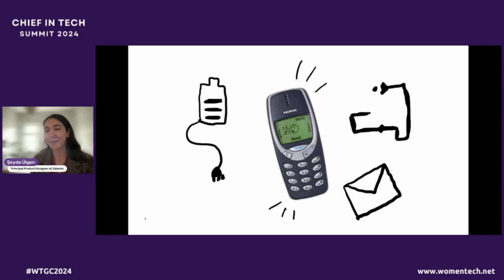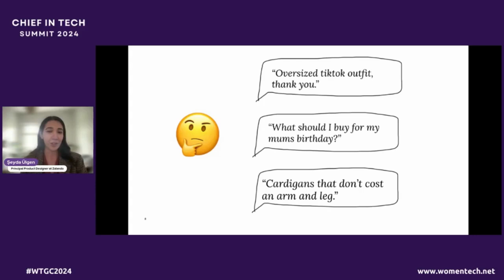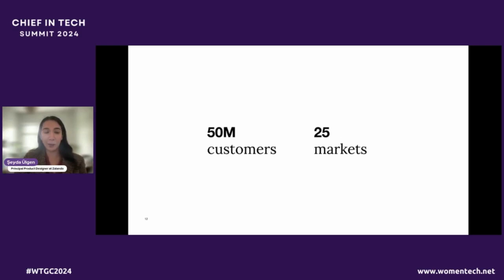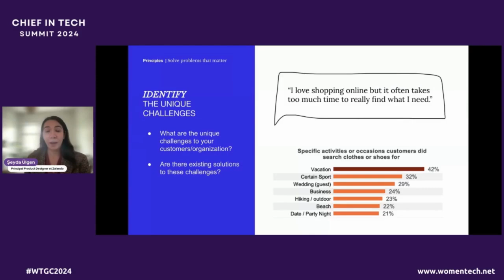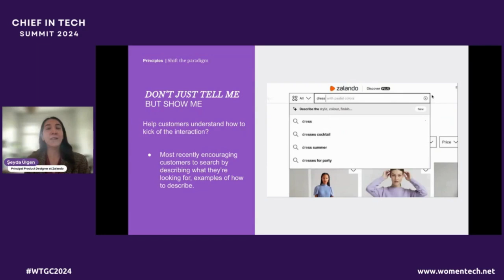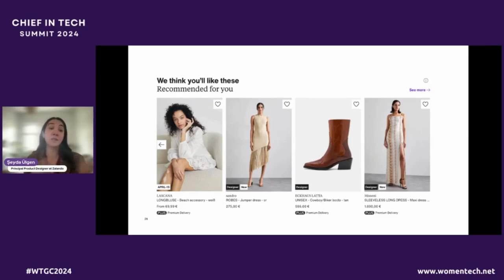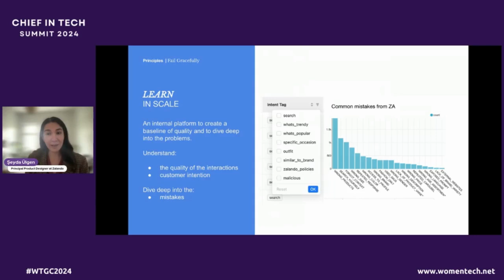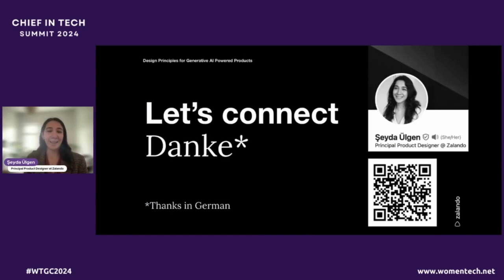Principles for Designing Generative AI Powered Products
Join us on a reflective journey through the development of Zalando’s GPT-powered assistant. Discover the key learnings that shaped fundamental design principles, guiding your future challenges.

Seyda Ülgen
Principal Product Designer at Zalando

I am a Principal Product Designer at Zalando, where I lead personalization opportunities that adapt the product to each customer's needs. I also support a team of four designers, empowering them to deliver user-friendly and innovative solutions that drive growth and engagement.

With over a decade of experience, I have worked with global brands such as Delivery Hero and IBM, where I applied design thinking and design leadership principles to create impactful products and services. My educational background includes a degree in Industrial Design from Anadolu University and courses in Leadership by Design from Stanford. I am passionate about design thinking, generative AI, and creating personalized experiences that delight users.